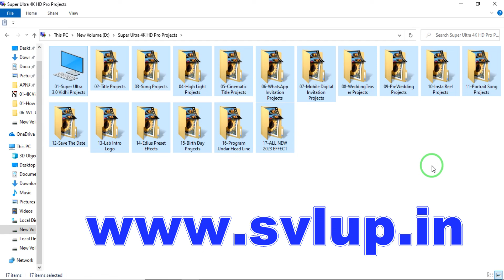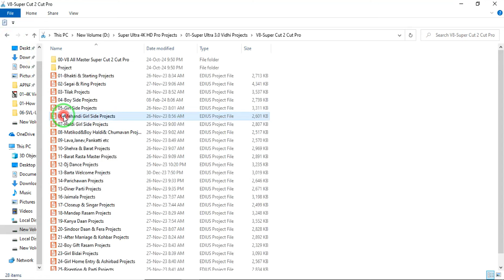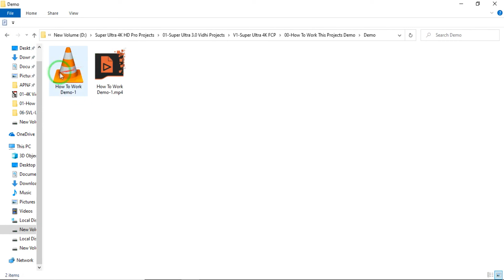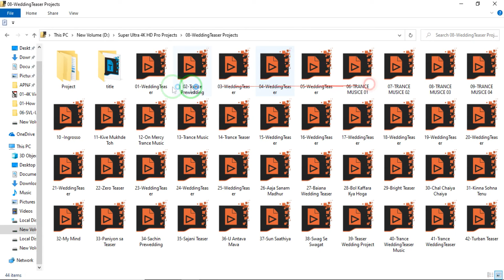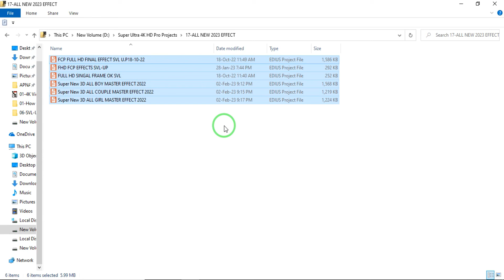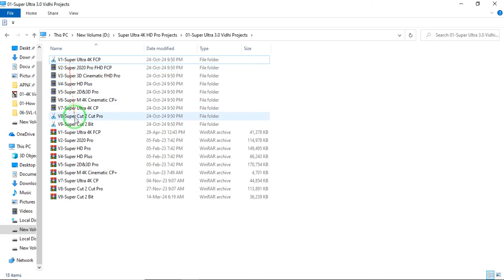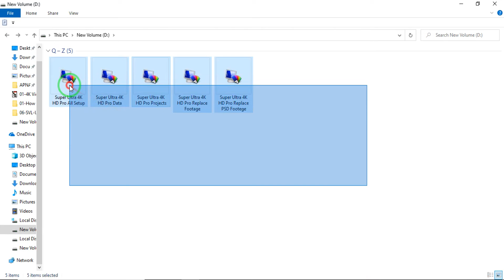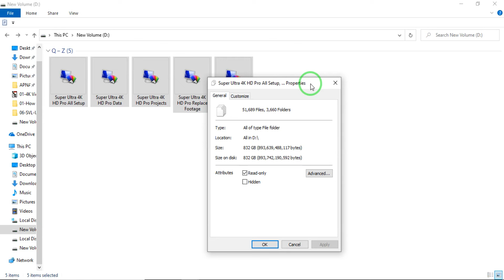Edius X new data project 2024-25 | edius11 new unlock data project | edius 9 new open full HD data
देखकर रामजी को जनक नंदिनी

edius full tutorial in hindi video playlist link
Edius 8/9/10 (x) /11 फुल फ्री कोर्स आसान हिन्दी भाषा में सभी वीडियो का लिंक नीचें दिया गया है

03-My website Full Details Post Add New Edius New Data

All Type Free Edius 8/9/X New Unlock Project 2023

03-My website Full Details Post Add New Edius New Data